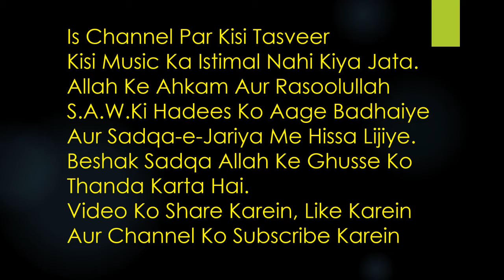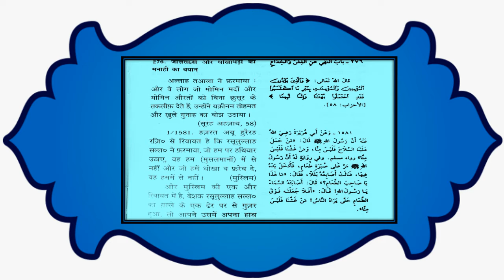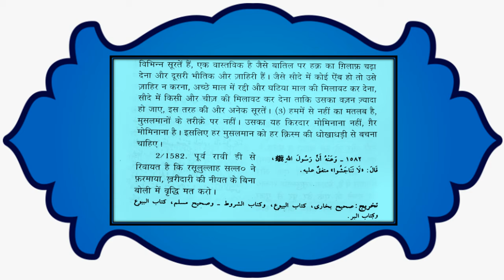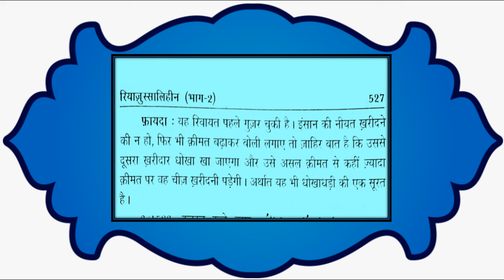RUS Series || Jaalsaazi Aur Dhokha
The Channel Uses No Human Images, no music as it is Haram in Islam. Spread the Word of Allah and and Rasoolullah S.a.w. Be a part of Sadqa-e-Jariya. Sadqa Allah Ke Ghusse Ko Thanda Karta Hai.